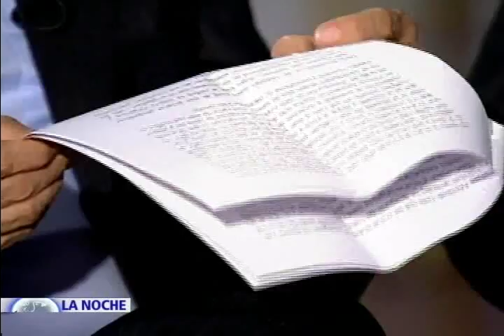Claudia Gurisatti habla con Humberto De La Calle y Sergio Jaramillo parte 2